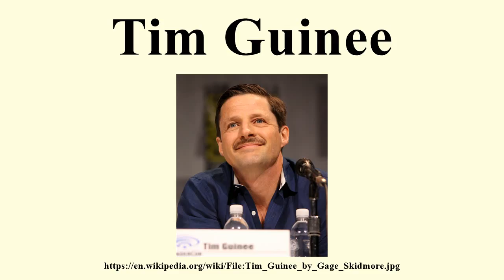Tim Guinee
Image-Copyright-Info